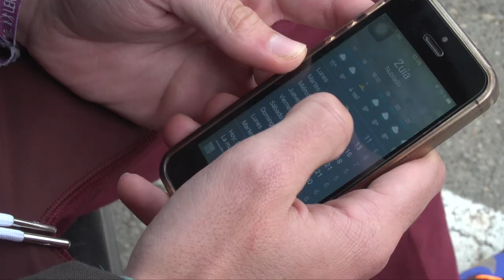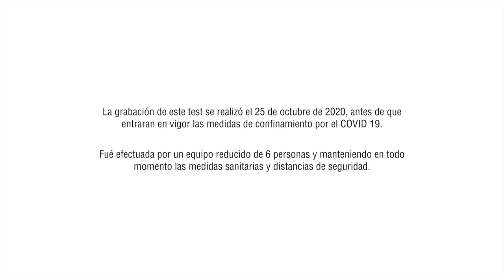STORM HUNTERS - Chapter 1: Ponemos a prueba las Nike Pegasus Trail 2 GORE-TEX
Hanot Echevarria y Jon Pascual, trail runners y testers de Forum Sport buscan las condiciones más duras para poner a prueba la protección y reactividad de las nuevas Nike Pegasus Trail 2 GORE-TEX.

¿Nos acompañas en este viaje?⁣⁣

La nueva Nike Pegasus Trail 2 GORE-TEX está pensada para todos aquellos corredores que disfrutan corriendo bajo la lluvia para exprimirse al máximo en cada entrenamiento.

+INFO sobre las Nike Pegasus Trail 2 GORE-TEX en este enlace